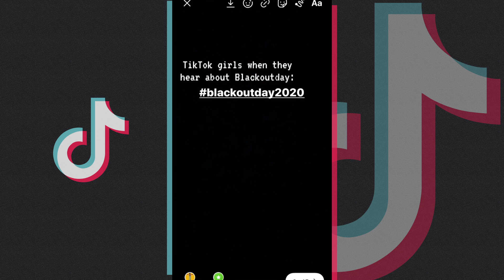IG SheLovesDarrion Compilation TikTok #2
IG SHELOVESDARRION Compilation TikTok